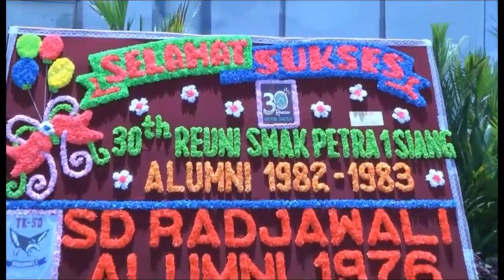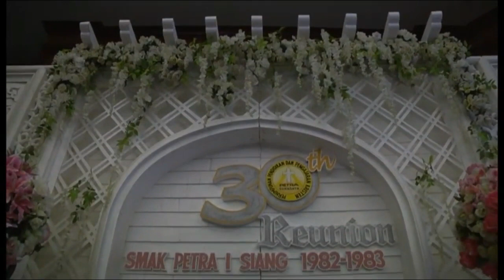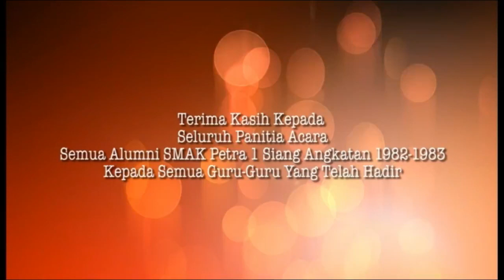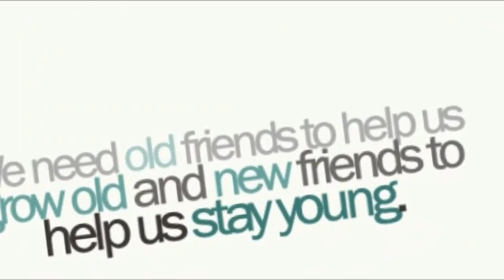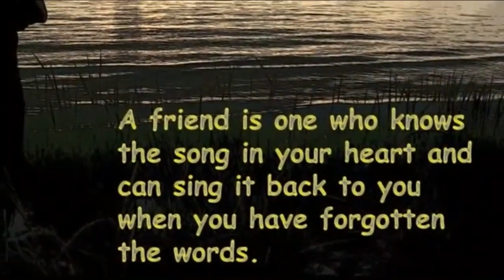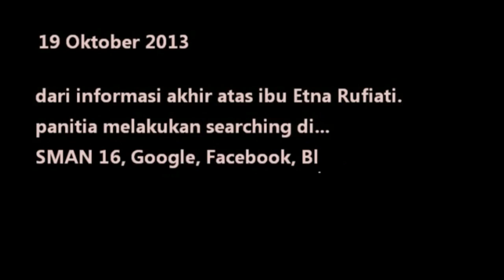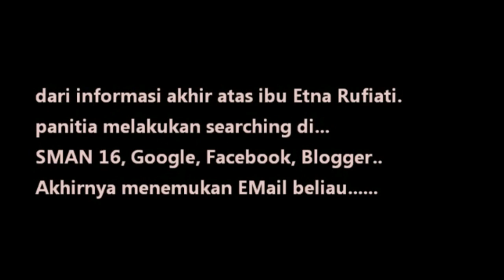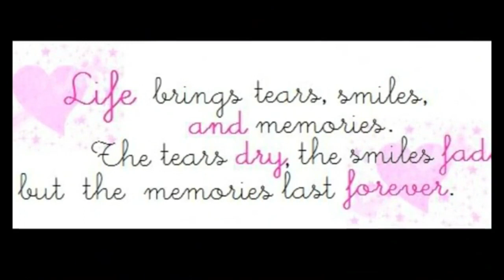REUNI 30th SMAK PETRA 83 EP.1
VIDEO reuni 30th SMAK Petra 1 Siang , Kalianyar, Surabaya
Angkatan 83